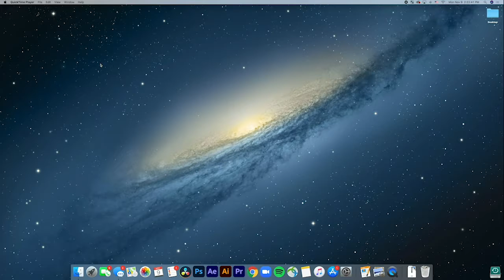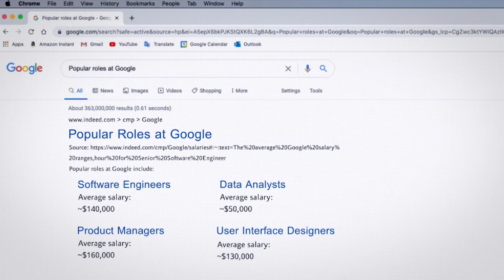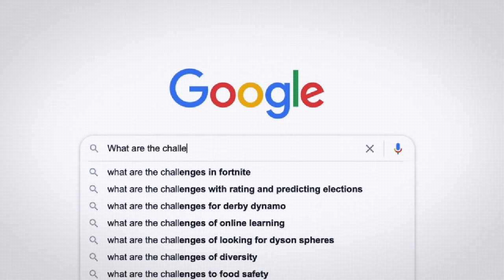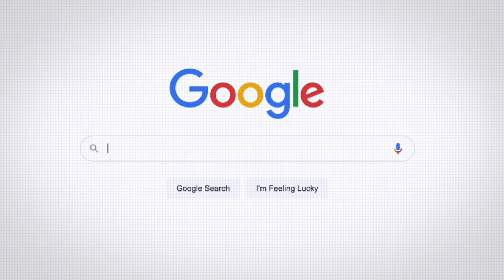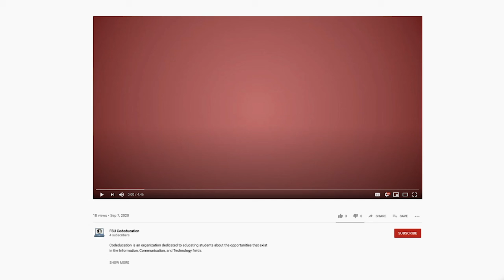CAREER SNAP: What it's Like to Work at Google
Hear from Heather Larson, an operations engineer for Google, and her experience working at one of the biggest companies in the world. She includes what it's really like to work at Google and what to do if you want to work at Google in the future.

Script: Kathryn Manning
Editor: Lexi Delgado